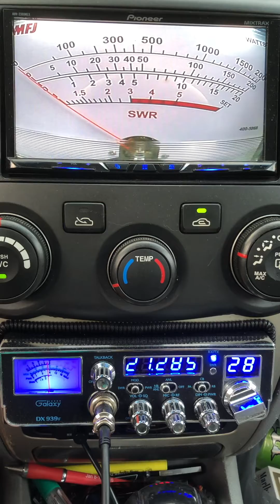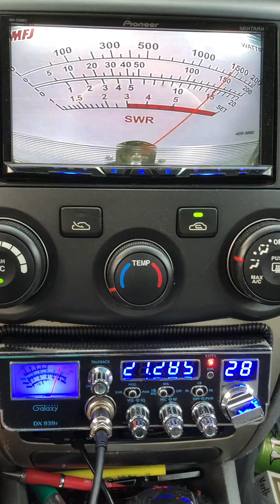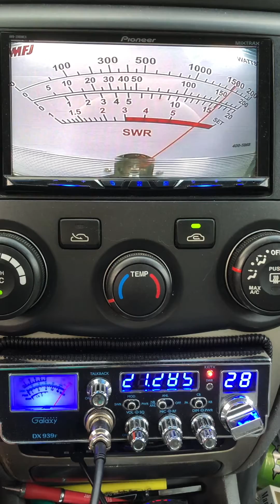Professor Cool and Gray Ghost 447